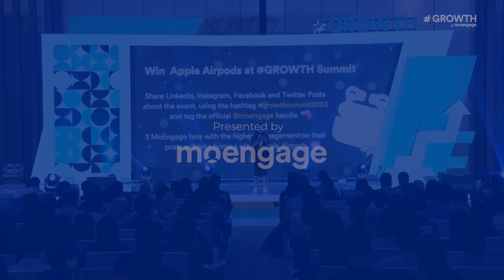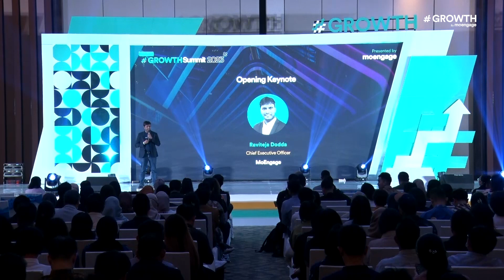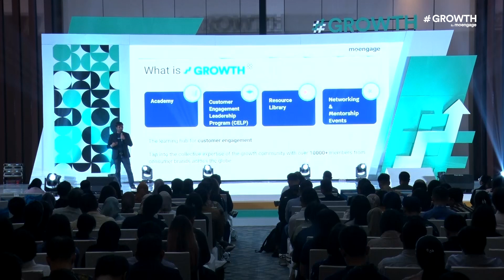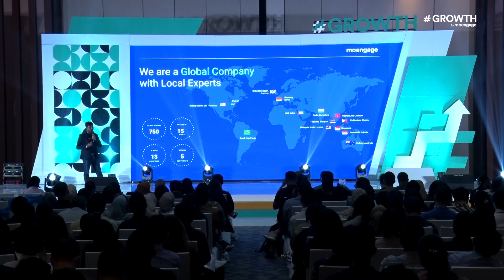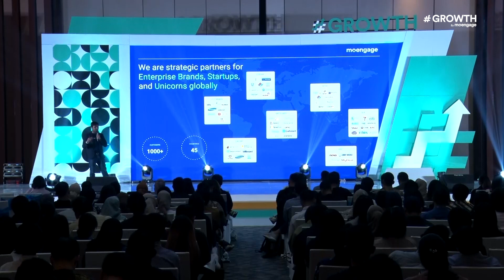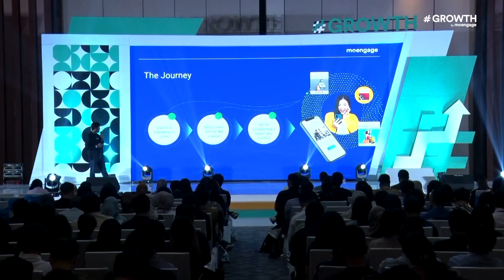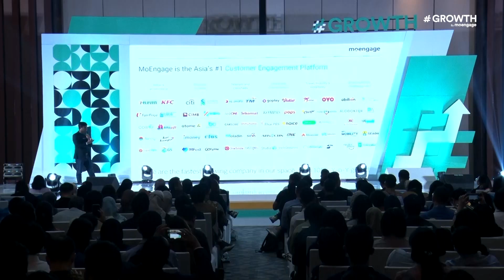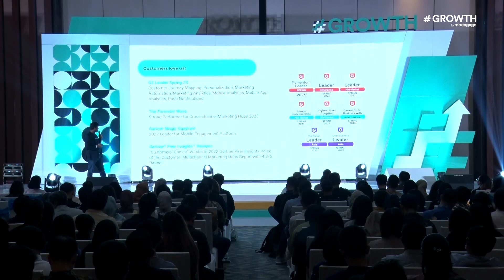Opening Keynote - Raviteja Dodda at GROWTH Summit 2023 Jakarta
Raviteja Dodda, Founder & CEO of MoEngage talking about MoEngage Journey and why customers love MoEngage.